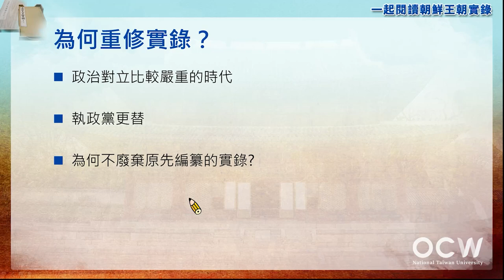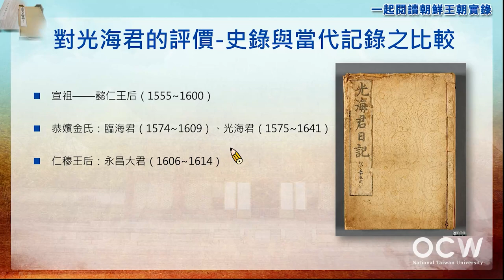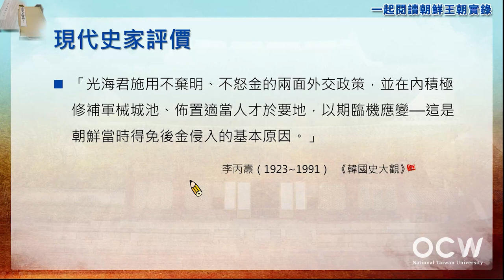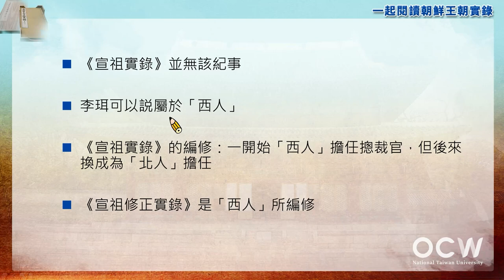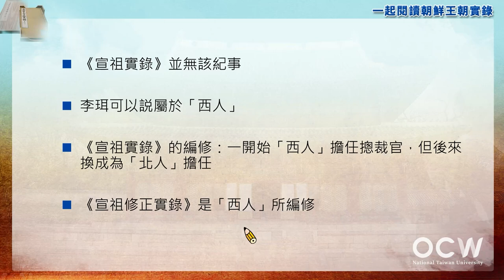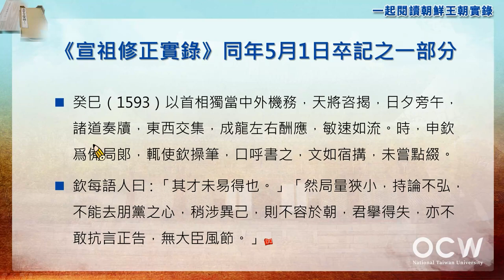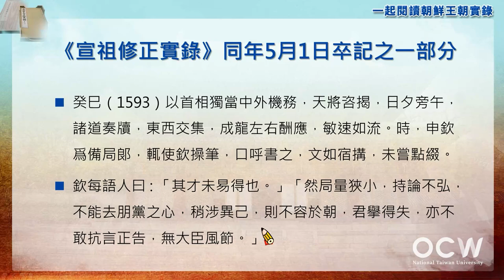一起閱讀朝鮮王朝實錄 02. 《朝鮮王朝實錄》的重修